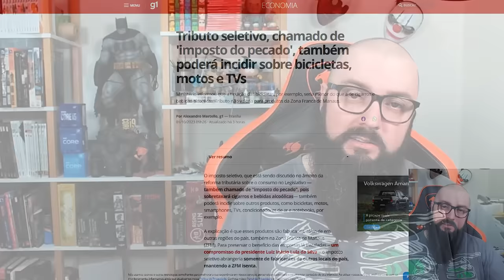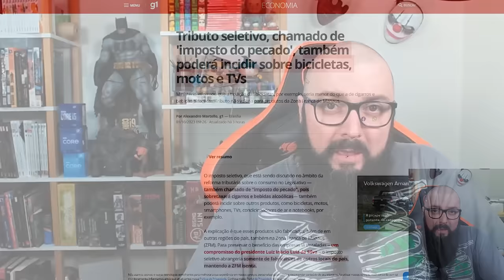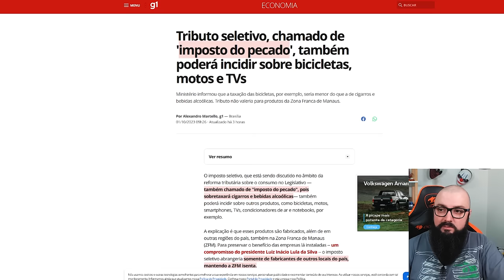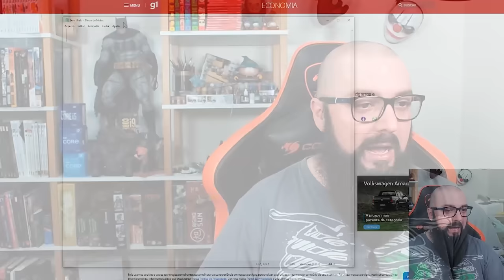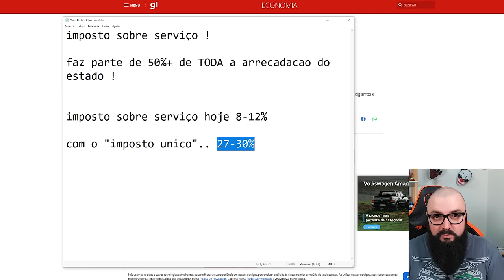Imposto Do Pecado Em Bicicleta, Moto e TV ?